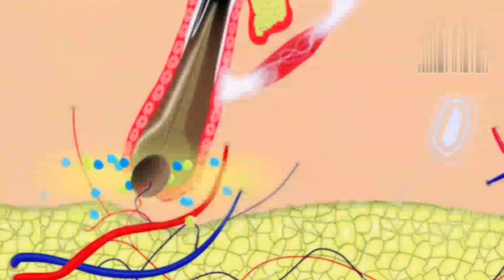Minoxidil 5% Result for Hair growth|Minoxidil with finasteride Effective result on Hairloss 😍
Related searchers:-
Minoxidil for hair growth
Minoxidil 5% Result with Proove
How Minoxidil works
Best Minoxidil in India
Finasteride solution for hair
Best Minoxidil for hair
How to use Minoxidil 5%for Hairloss
Morrf5%topical solution
Morrf5% for hairfall